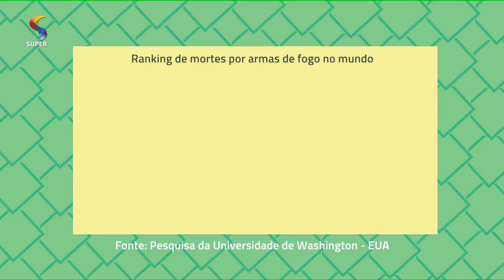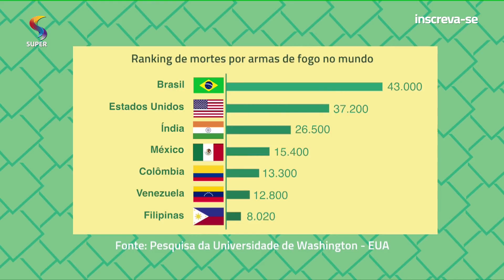Mortes Por Armas de Fogo | DTUP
O Major da PM Flávio Santiago, explica o porquê do Brasil ser o líder de mortes com armas de fogo.

Exibição: 08/11/2018